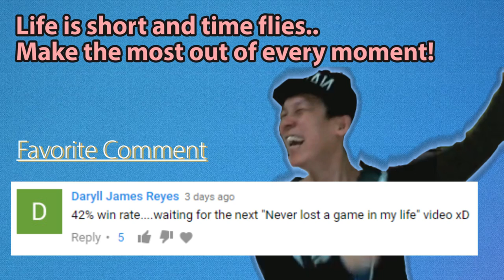HOW TO CLIMB RANKED LADDER